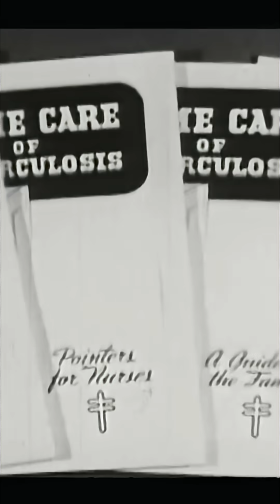TB's Shocking Truth: How Industrialization Spread Disease!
Uncover the groundbreaking shift in understanding tuberculosis, revealing Koch's pivotal research and the stark reality of TB's link to industrial revolution living conditions and malnutrition.